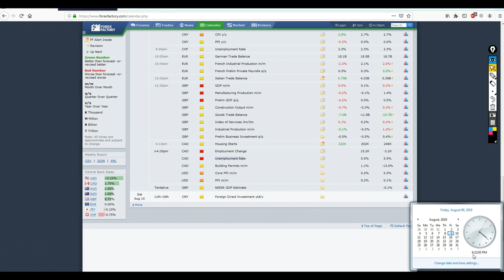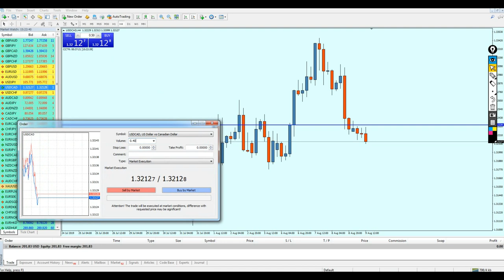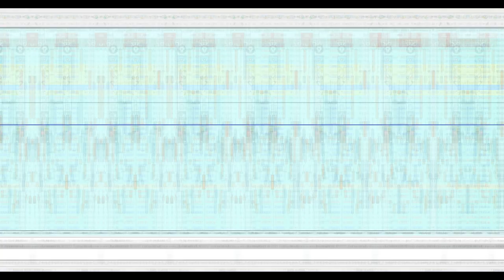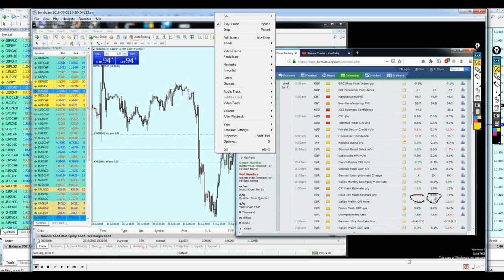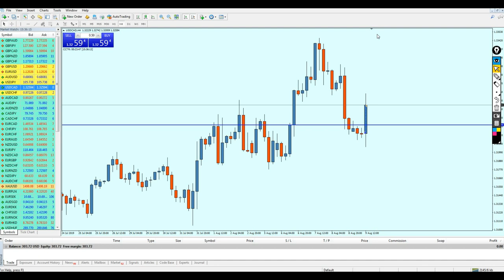Amazing Trade The High Impact News! Made 100$ in 3 Seconds!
Very great trading session where I am trading the CAD unemployment news on friday, showing you how we can make a quick profit using this style of trading, please keep in mind that it's risky, and there will be a possibility of wiping your account in you're inexperienced in this field.